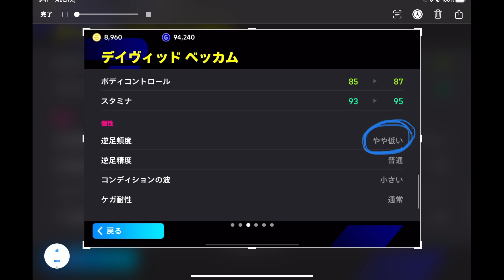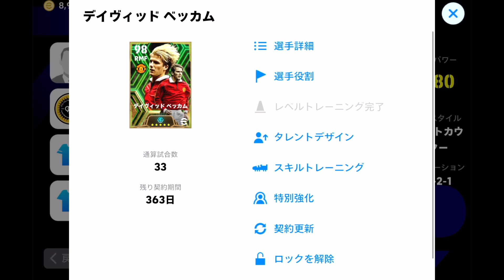【ベッカムメイン使用】ベッカムの獲得を迷っている人が見る動画【eFootball/イーフト2023アプリ】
もうちょっとベッカムの能力かスキルか優遇したれ涙

イーフト世界一を目指しています。
無課金で行きます。お金ないから。笑

イーフト友達募集中です！
Twitterで気軽にDMください！